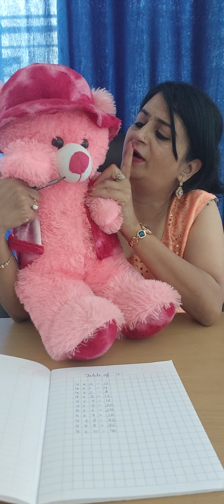Table of 4